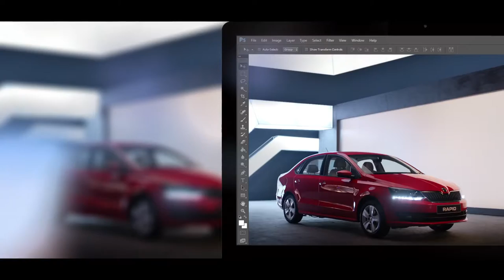BOW CHIKA WOW WOW New SKODA